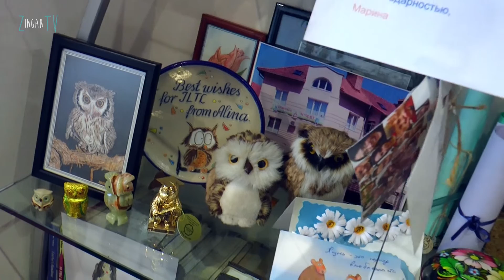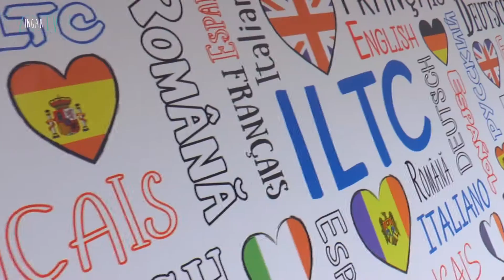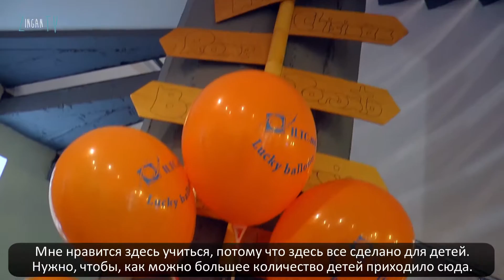ILTC: Sweet 21!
1 октября Международный центр иностранных языков ILTC в 21-ый раз отметил свой День рождения. Давайте посмотрим, как это было.